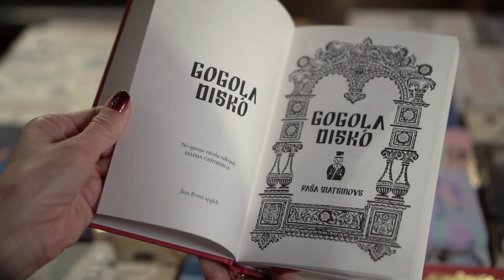Paša Matsinovs GOGOĻA DISKO